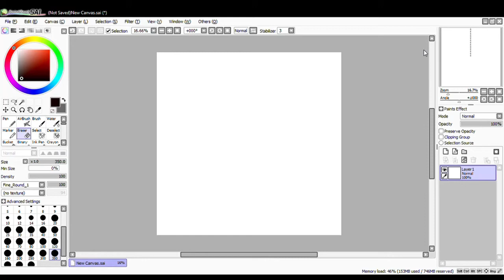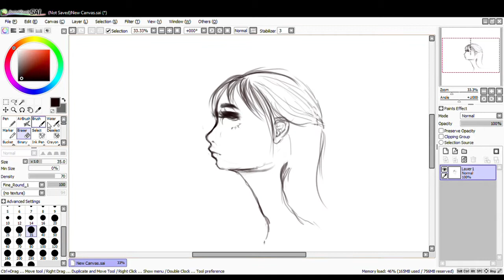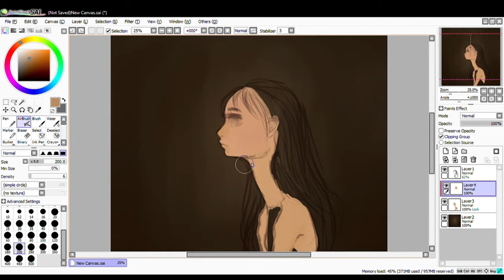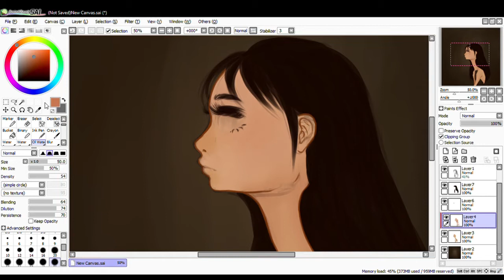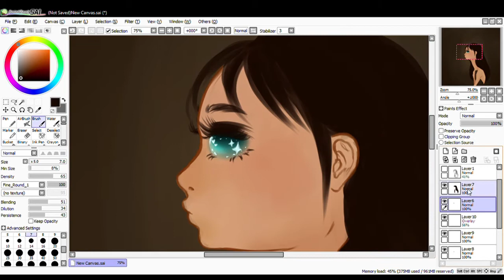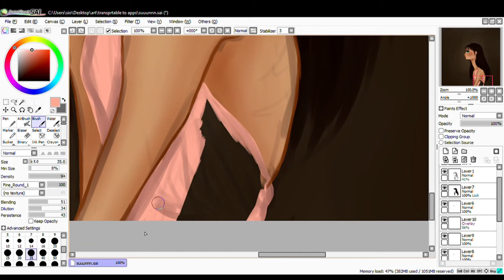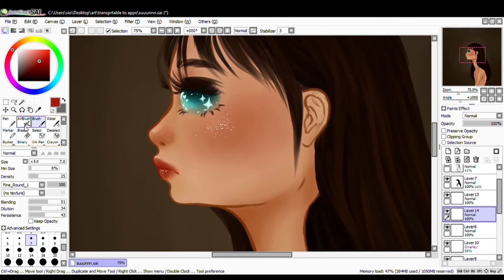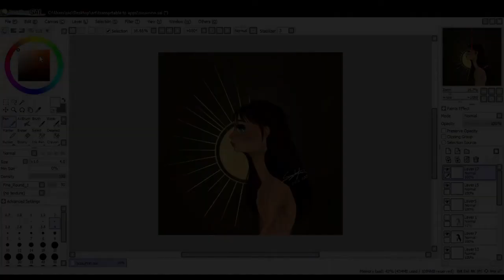speedpaint of something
thing other things stuff ?!!!.

songs ( in order ) :

far caspian - a dream of you
bedroom - in my head
slenderbodies - mirage